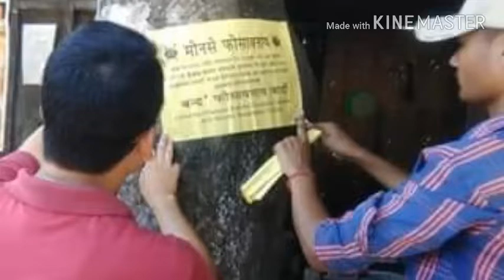अनिप बि बि सि रादाब फोसावनाय .......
अनिप बि बि सि नि रादाब फोसावनाय खामानिखौ मावफुंनो थाखाइ आनजाद नायनो फरायनायनाय देंखो ।फैगौ समफोरनिफ्राइ रादाब फोसावनो अनिप बि बि सि रादाब महरै रायजोफोरनो नगारना होनो थांखि लादों ।बेनिनो बेयो मोनसे गोरबोख'आव सोमजिनो लानाय नेरसोननि रिंनाइ देंखो .।